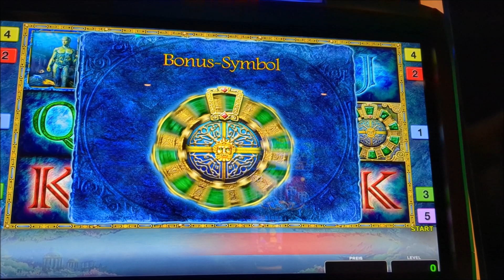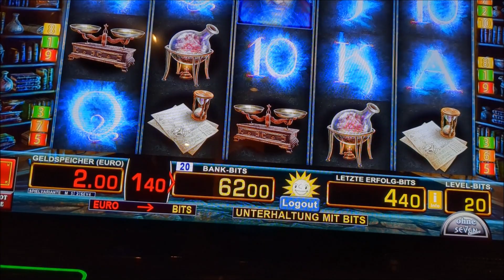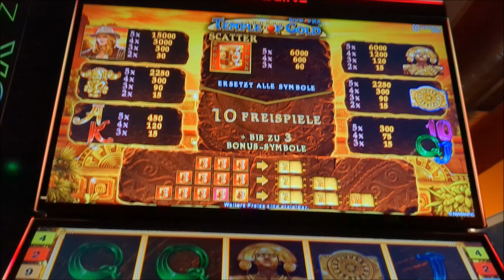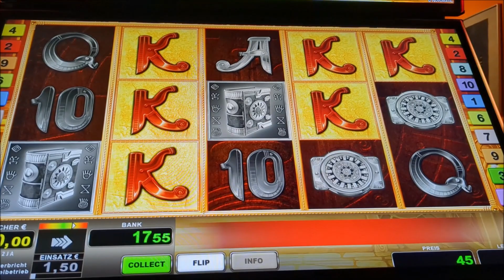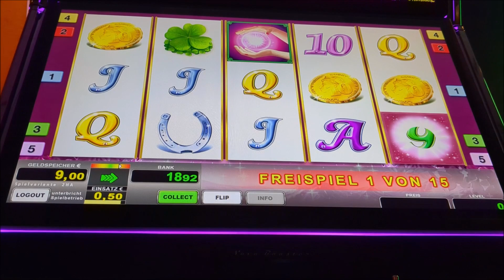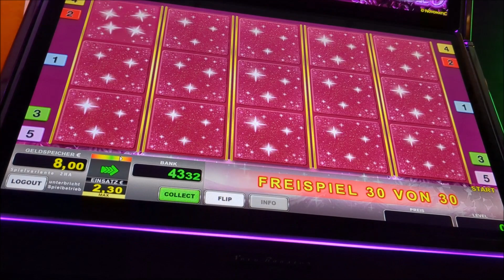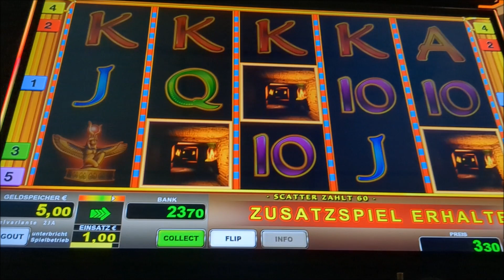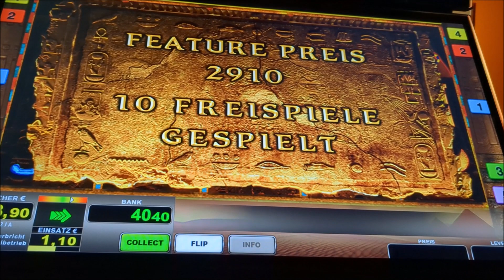🔔Ein paar Freispielsessions und Gewinnkombis ala Didi B.🔔Merkur M-Box🔔Novoline Crown🔔Keine Shorts🔔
Es gibt ein neues Video

Viel Spaß damit, viele Grüße Didi